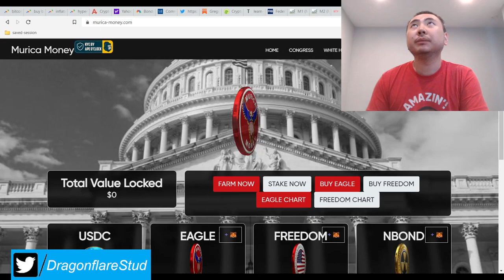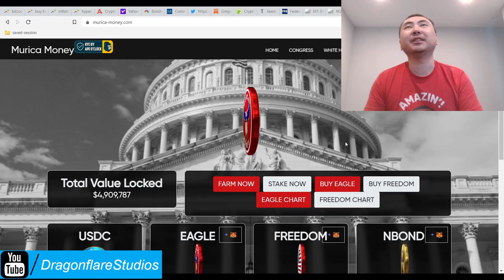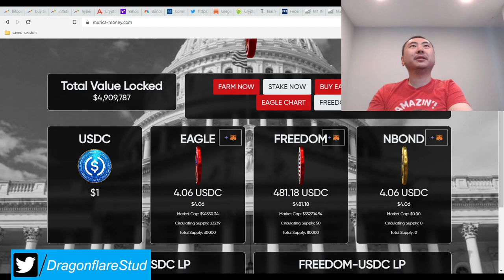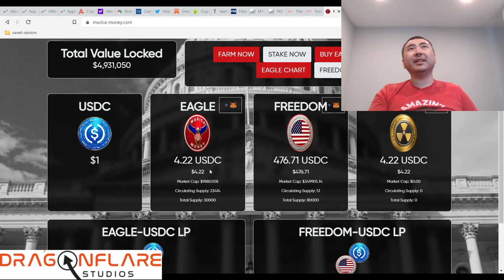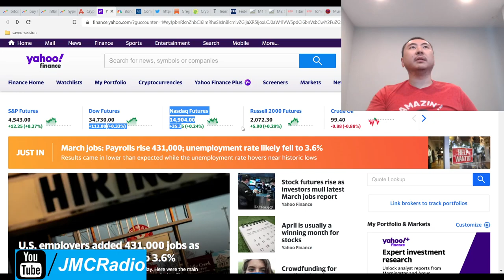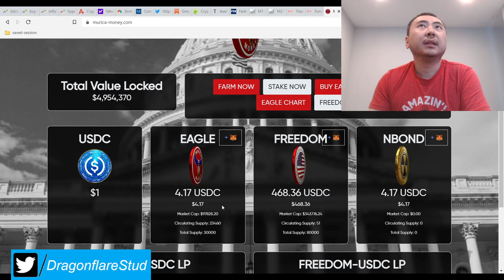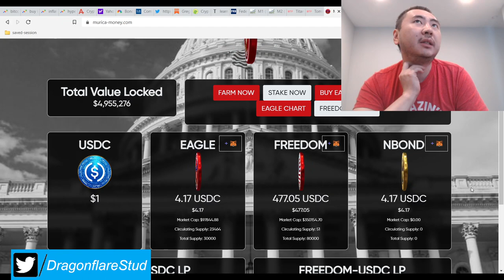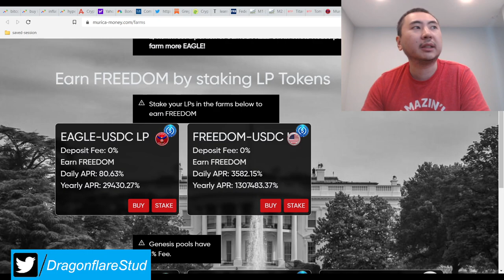Murica Money %150 - %3700 Daily APR Millionaire Run FTM Tomb Fork - Earn Passive Income Online Defi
Epoch 0 starts in 6 hours from this writing

Yield wolf will come after renouncing of contracts.

So let's go brando himself is running this project, or at least has a heavy partnership with this. He has admin privileges in the discord so I'm assuming he's running this.

I figure he's going to do the same thing as Harry yeh and prop up murica money until he gets developer morale loss (the risk) but he already knows the smart apr system so I will definitely invest slowly into this once the price settles down.

That is the price of freedom. Murica!

Quick update edit: I think brando is pumping the share prices to inflate the project daily aprs. Great! That's what a millionaire has to do. Big bonus points to brando.

Update 2: Brando confirmed to me personally the boardroom inflation rate is 2%. Will update full details here when the documents are out. I'm very excited for this project.